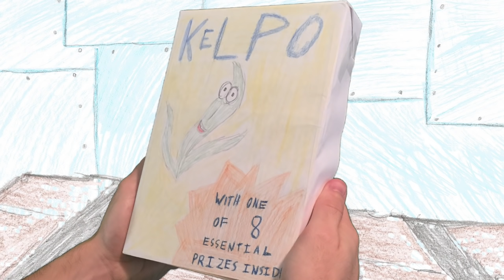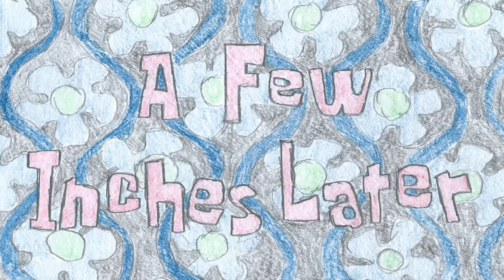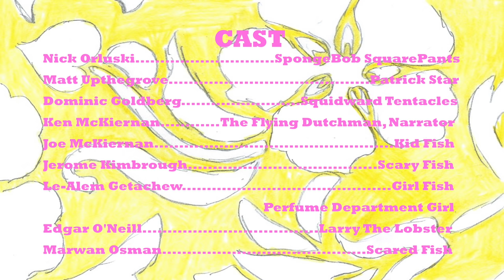Shanghaied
Are you ready kids? For a shot-for-shot live action remake of the SpongeBob SquarePants episode "Shanghaied." Filmed in front of a green screen, and using hand drawn artwork for the backgrounds.
Directed by Ken McKiernan
Starring Matt Upthegrove, Dominic Goldberg, and Ken McKiernan